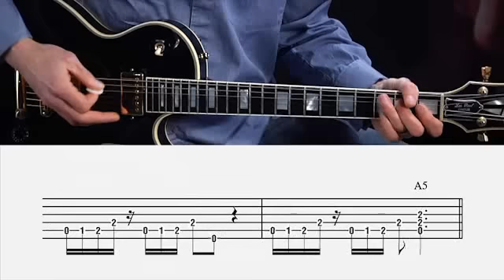Aerosmith "Walk This Way" Guitar Lesson @ GuitarInstructor.com (preview)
Watch, listen, and learn how to play Aerosmith's "Walk This Way." Presented by Doug Boduch.